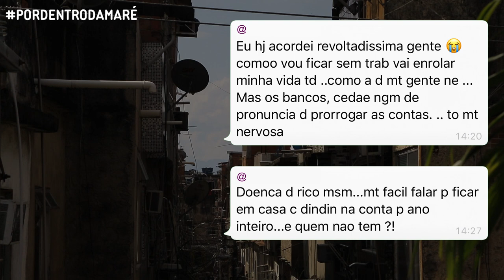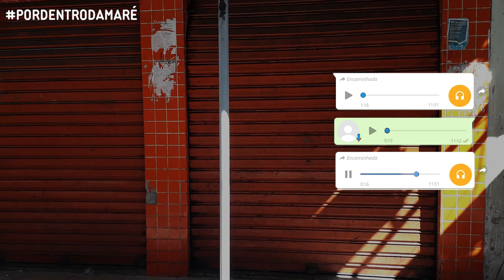Coronavírus - Por Dentro da Maré #2 - Comércio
O PorDentrodaMaré sobre os Comerciantes da Maré em tempos de pandemia
vai contar uma história de resistência e mobilização coletiva em busca de direitos. Como ficam os comérciantes mareenses com COVID19nasFavelas?

Produção: Geisa Lino
Reportagem: Jéssica Pires
Imagens e Edição: Douglas Lopes